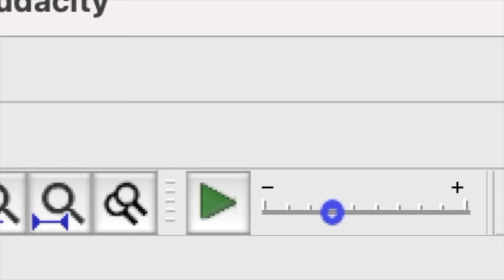Perennialism: Guenon, Evola and Dugin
Talking with @gabrielsprach8323 about Perennialism and some of its many short comings. Sorry for video and audio being wildly out of sync, I know wha the problem is and shouldn't happen in the future.